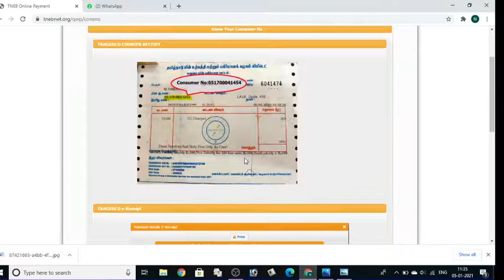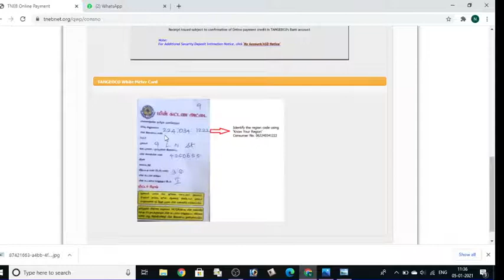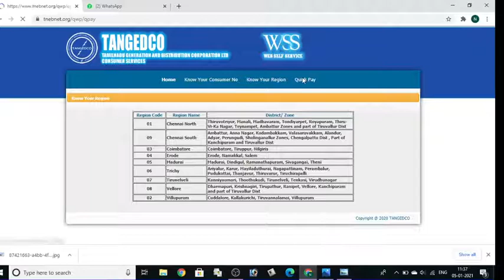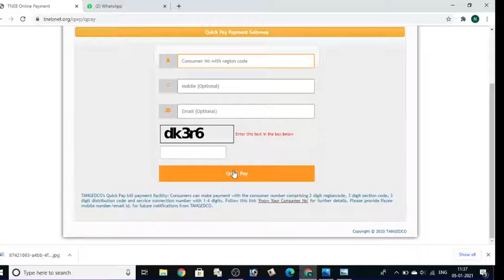TNEB உங்கள் நுகர்வோர் எண் அறிவது எப்படி? | HOW TO KNOW MY TNEB CONSUMER NO.?| அறிவோம் ONLINE.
THIS VIDEO DETAILED ABOUT HOW TO KNOW YOUR CONSUMER NUMBER OF TNEB. ANYBODY CAN PAY HIS/HER EB BILL ONLINE. FOR THAT ONE CAN MUST KNOW THEIR CONSUMER NO. IN THIS VIDEO THE WAY HOIW TO FIND THE CONSUMER NO. WAS EXPALINED.
HOW TO PAY EB BILL WATCH VIDEO